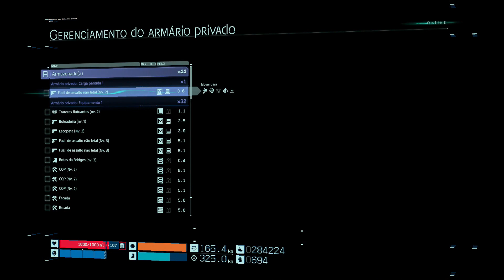Death stranding PP 584 PS4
Entrega de uísque.